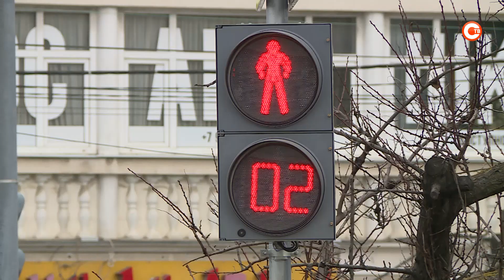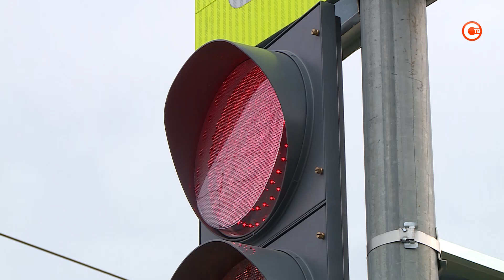В ближайшие три года в Севастополе появится порядка 40 светофоров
У пешеходных переходов возле площади 50-летия СССР установили новый светофор. Появился он там по просьбам местных жителей. Как он будет работать? И сколько еще светофоров оборудуют в городе в ближайшее время?